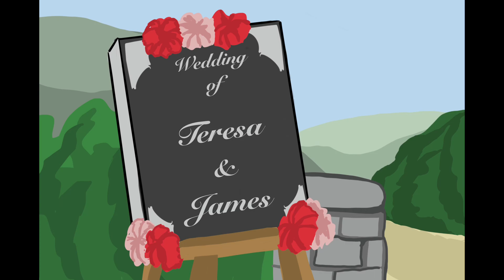“On Her Majesty’s Secret Service” fan animation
A fan animation based on the James Bond film “On Her Majesty’s Secret Service” released in 1969, starring George Lazenby, Diana Rigg and Telly Savalas.

“We Have All The Time In The World Instrumental” by: John Barry and Hal David
“Escape from Piz Gloria” by: John Barry and Louis Armstrong
“James Bond Theme” by: John Barry Orchestra